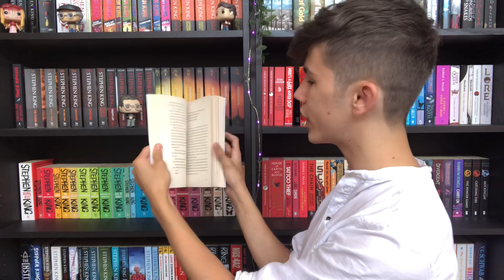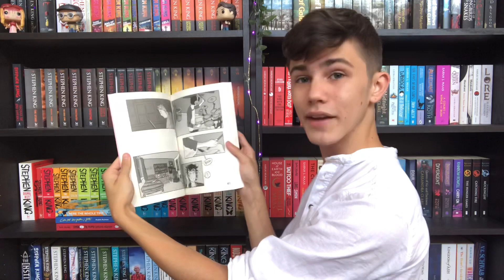LGBTQ+ BOOK RECOMMENDATIONS 🏳️‍🌈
SOME OF THE BOOKS MENTIONED IN THIS VIDEO ARE NOT SUITABLE FOR SOME AUDIENCES.